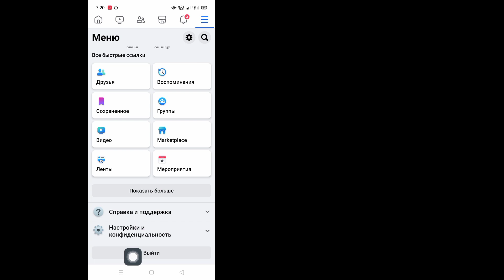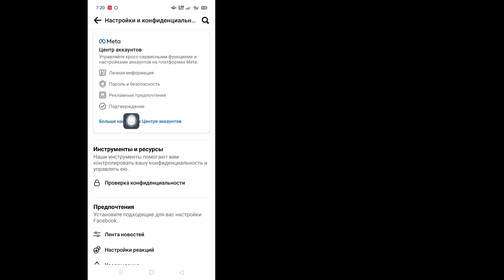Как удалить всех друзей Facebook в один клик (2023) | Удалить всех друзей Facebook одновременно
В этом видео вы увидите, как удалить всех друзей в Facebook в один клик.  Так что посмотрите это полное видео, и вы сможете удалить всех друзей из Facebook сразу.

 Если у вас есть запросы на обучение, дайте мне знать в комментариях.  Я сделаю все возможное, чтобы удовлетворить ваш запрос.